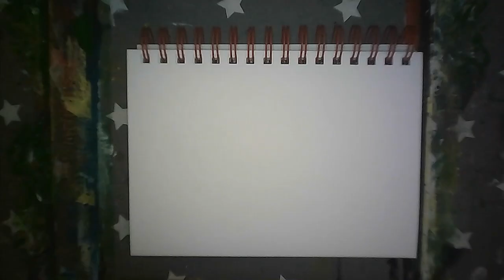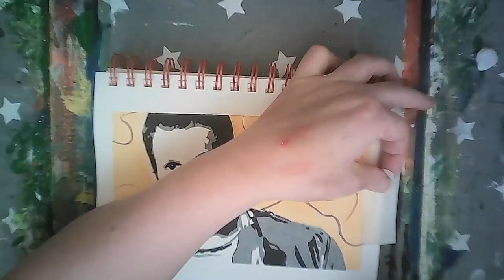Jayne Cobb Artwork - Firefly + my thoughts on 'good' and 'bad' art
Today I've drawn and painted Jayne Cobb from Firefly, played by Adam Baldwin 😍

I also discuss my opinion on good and bad art and talk a little about contrasting colours in art. I do ramble on. A lot.

Used Arteza Watercolour pens and Arteza Watercolour pencils